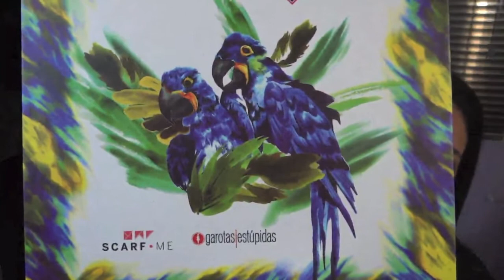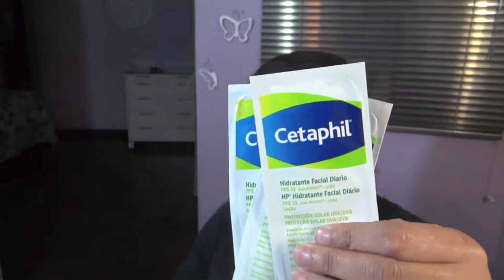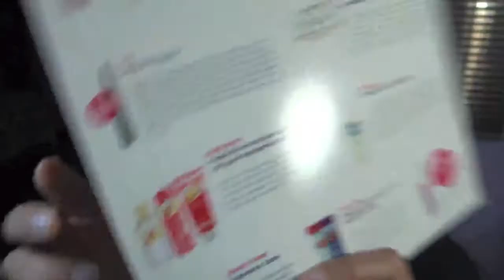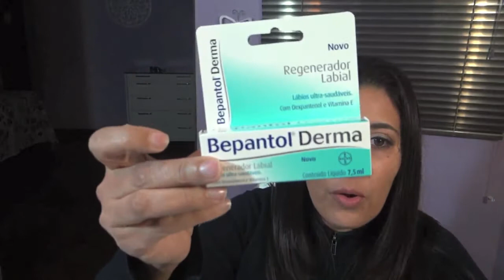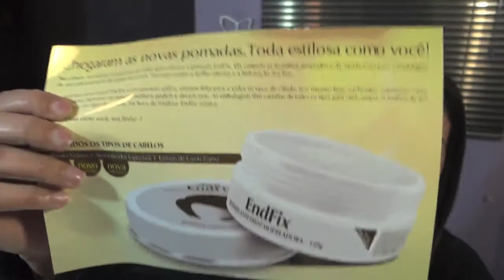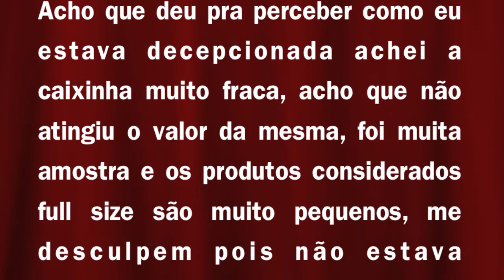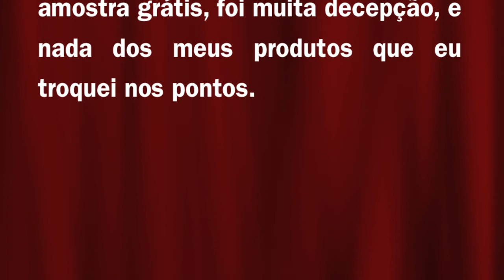Glambox junho 2014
Sexta-feira é dia livre e hoje mostro o que veio na minha glambox de junho de 2014.

Instagran: @PatriciaMRamiro